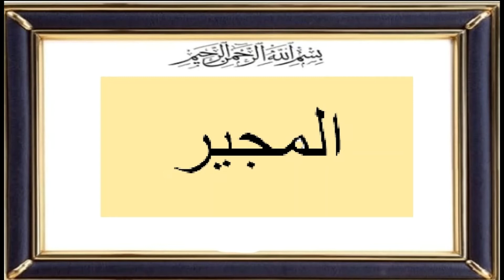Asma ul Husna (Al-Mujeer) for salaamtie and hard times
Recite this ISM e Mubarak 313 times once or twice (morning & evening) and dummofy on self and others to be Protected from all diseases (physical, spiritual, mental) and Covid19 and all pains/tribulations InshaAllah

اللهم يا المجير

Asked our Quran Shaykh/teacher "Allama Zaid Gul Khattak" to explain the meaning of this Ism:
"When I recite it, what image and reality and understanding should be in my heart??"